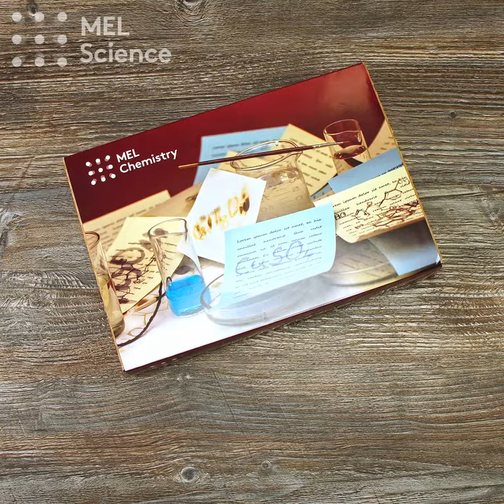Invisible web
Making a secret Halloween picture
Equipment and reagents: 5 mL 1% tannin solution, 5 mL 0.1 mol/L iron(II) sulfate solution, empty marker, cotton cylinders, watercolor paper, pipette, glasses.
Use a pipette to fill an empty marker with 5 mL 0.1 mol/L iron(II) sulfate solution. Draw a colorless web on a sheet of paper and develop it using a cotton cylinder soaked in 1% tannin solution.
Tannins are a class of plant-based organic compounds found in leaves, nuts, oak wood, and the bark of other trees. Iron(II) sulfate solution mixed with tannin solution forms the well-known iron gall ink. Upon exposure to air, this grey solution forms an intensely purplish-black iron(III) tannin compound that fixes firmly to the paper. Such ink dates back at least 1000 years, and was used all the way up to the 20th century. And did you know? A similar experiment is included in the “Chemistry for spies” set from the MEL Chemistry subscription!
Safety precautions: Only under adult supervision